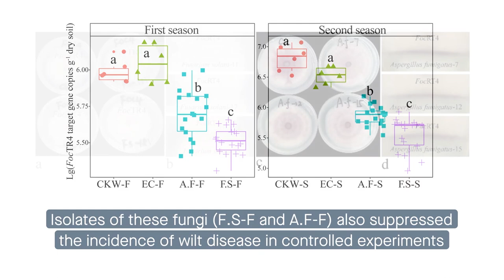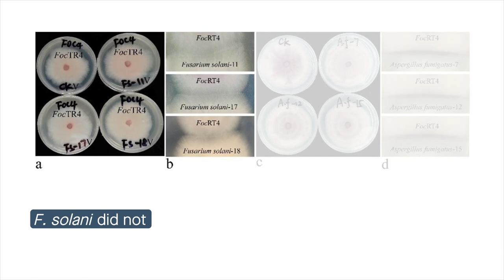Suppressing Fusarium wilt disease via soil microbiomes with plant residue soil amendments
Yuan, et al. "Development of fungal-mediated soil suppressiveness against Fusarium wilt disease via plant residue manipulation." Microbiome (2021)